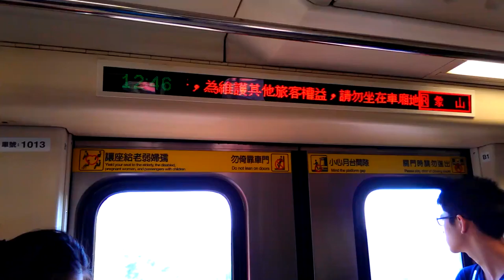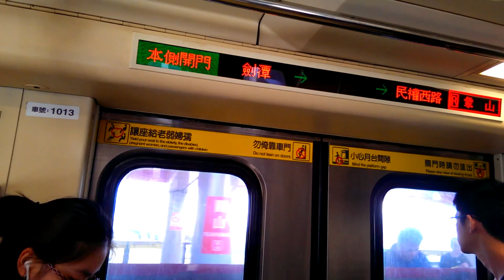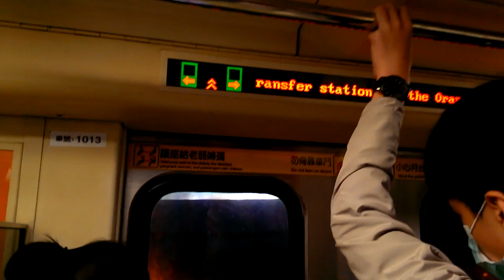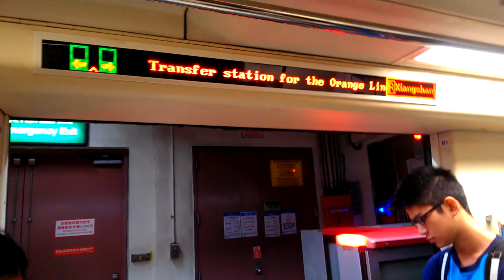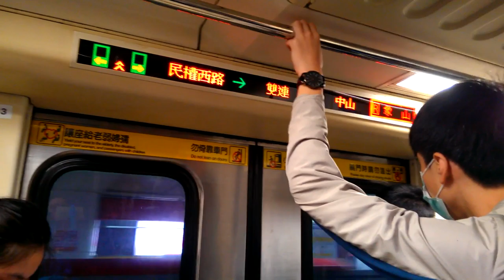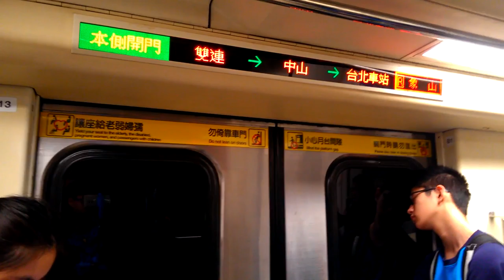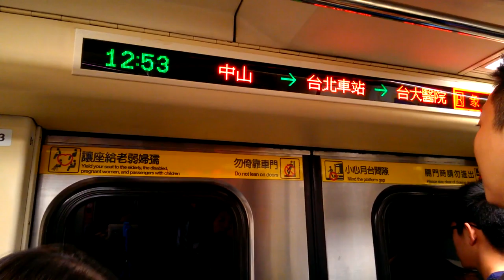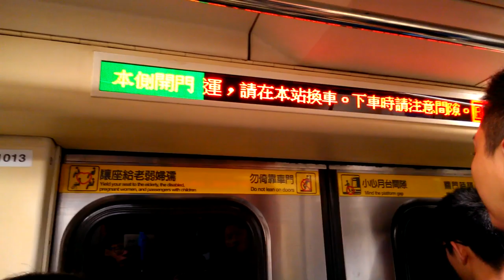|交通迷天地| [台北捷運] 301推進器改裝車 013/014 往R02象山 R15劍潭~R10/BL12台北車站+離站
拍攝日期:2019年1月28日
拍攝路線:R淡水信義線
車號:013/014